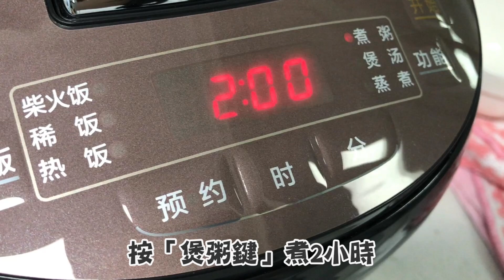【🥣熱氣必備】😍懶人糖水🔥電飯鍋綠豆沙🍲綠豆與水的比例⁉️不用開火⭐清熱解毒💥抗過敏👍電飯煲料理💦滋潤甜品🍏簡易食譜💯懶人廚房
真的非常簡單，不用再出去吃，又貴又稀的綠豆沙，還可以調自己喜歡的濃度甜度，清熱又解毒 ，很好喝喔！